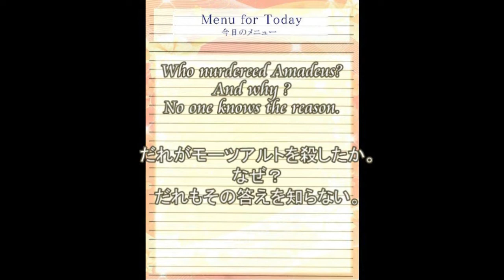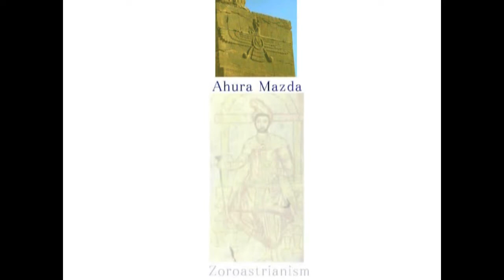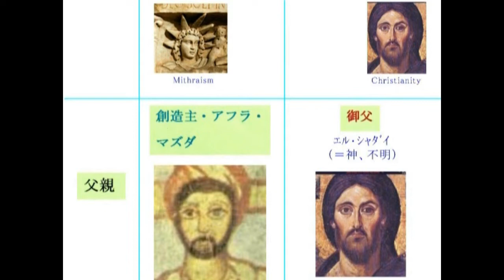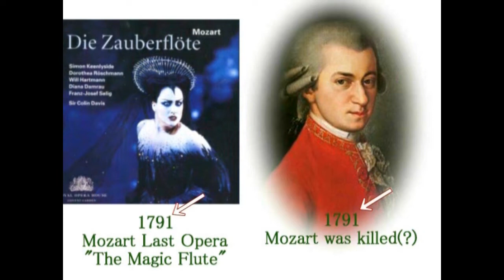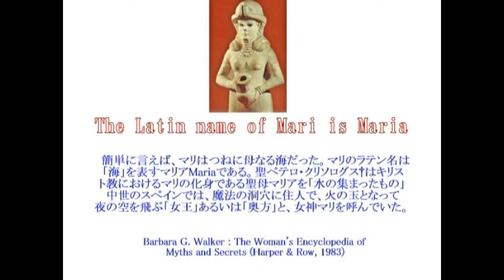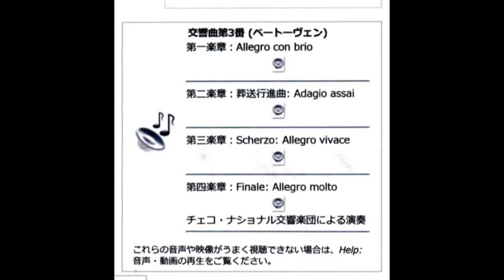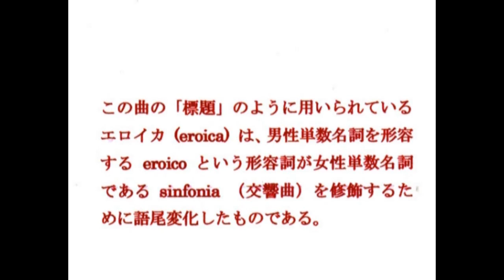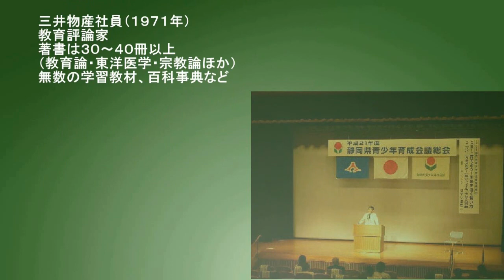2886【03】Both Amadeus and Ludwig were Masonry モーツアルトもベートーベンも、メイソンリーであった＋人間にとって自由とは何かby Hiroshi Hayash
2024-02+1767+875
Beethoven as a Masonry
ベートーベンはフリーメイソンであった。
+ベートーベン交響曲第３番の謎（人間の愚かさの象徴）
Mystery of #3 Symphony by L. van Beethoven
「英雄」とはだれか。そこには人間の愚かさの象徴が塗り込められていた。
Who is the Hero? The Symbol of Stupidity of Humankind.

A music critic writes as follows:
Beethoven composed only one complete ballet in 1801, “ The Creatures of Prometheus”.
It is the only one orchestral work that has a harp in it.
The foundation of this allegorical ballet is the fable of Prometheus.
The philosophers of Greece allude to Prometheus as a lofty soul who drove the people of his time from ignorance, refined them by means of science and arts, and gave them manners, customs and morals.
That is to say that Beethoven wrote his story that basically Prometheus created Man, and gave Man his skills in creativity and logic, or everything that a civilization needs.
Zeus, however, according to his ballet, got jealous of these upstarts and took away so-called Man’s Fire.
Prometheus stole some fire from another Gods and smuggled it back to Man.
Zeus later punished Prometheus with some GORY animal-inflicted punishment.
So the titular of the ballet, the “Creatures”, are actually Man!
The ballet itself portrays a man and a woman, being given these artistic/technological gifts and learning to play music and dance from various Gods whom Prometheus introduced them to.
Whatever the ballet is, one thing is very clear, that the Ballet is the one that worships Prometeus as the Creator of civilized Man.
ベートーベンは、１８０１年に、バレーを完成しています。完成されたバレーは、このひとつだけと言われています。それが『プロメテウスの創造物』です。ハープが使われたのは、この曲だけともいwれています。
もちろんこのバレーは、プロメテウスをたたえたものです。プロメテウス、つまり人間を無知から解放し、科学と芸術によって、人間を作り替え、マナーと道徳を教えたのが、プロメテウスということになります。
つまりベートーベンは、基本的には、人間を創造したのは、プロメテウスであり、文明に必要な能力と創造力与えたのが、プロメテウスだということを認めていたということになります。
が、あくまでもこのバレーによれば、ゼウスがそれに嫉妬し、「人間の火」を、人間から奪い取ってしまいます。
そこでプロメテウスは、別の神からその「火」を盗み、再び、人間に混ぜます。
それに怒ったゼウスは、プロメテウスの体に鎖を巻き、野に放ちます。
プロメテウスは毎日、鳥についばまれ、激しい苦痛を味わいます。
バレーの流れはそういったものですが、ここでいう「創造物」というのは、人間自身であることは言うまでもありません。
創造された男と女が、プロメテウスに紹介された神々から、音楽を授かり、そして踊ります。
ともあれひとつだけ、はっきりしています。
つまりそのバレーは、人間の創造主としてのプロメテウスをたたえたものであるということです。

Die Geschöpfe des Prometheus（プロメテウスの創造物）
The Creatures of Prometheus (German: Die Geschöpfe des Prometheus), Op. 43, is a ballet composed in 1801 by Ludwig van Beethoven following the libretto of Salvatore Viganò. The ballet premiered on 28 March 1801 at the Burgtheater in Vienna and was given 28 performances. It is the only full length ballet by Beethoven.
According to musicologist Lewis Lockwood, Beethoven’s music for this ballet is "easier and lighter than music for the concert hallt. It shows Beethoven exploiting instruments and coloristic orchestral effects that would never appear in his symphonies or serious dramatic overtures."
Beethoven later based the fourth movement of his Eroica symphony and his Eroica Variations (piano) on the main theme of the last movement (Finale) of this ballet.
（Wikipedia）

はやし浩司
Hiroshi Hayashi
Sep. 14th, 2016+Feb. 25th, 2016